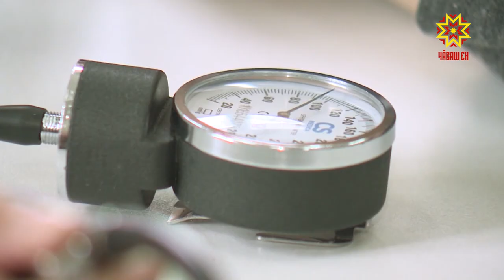Тĕп тĕллев - çын пурнăçне вăрăмлатасси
Республикăра кăçал нумай енлĕ клиника больници тума пуçламалла. Ял-салари сыватмăшсем те улшăнса çĕнелмелле, икĕ районта çĕнĕ пысăк поликлиникăсем хута каймалла. Çакăн пирки сывлăх сыхлав министерствин анлă ларăвĕнче пĕлтерчĕç.